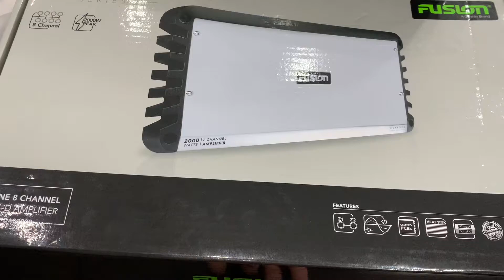2000 Watts FUSION Marine Audio Amplifier | Power Amp Review